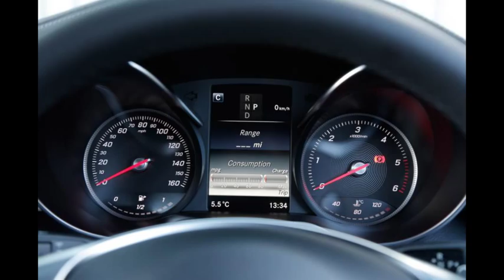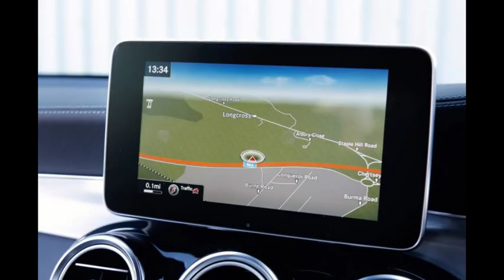Mercedes-Benz GLC review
It’s true that back then it would have been hard to foresee the surge in interest in these upmarket, relatively affordable, added-practicality family cars that has come to pass.But these cars have become vital to brands such as Mercedes and are equally popular in places such as the UK, Australia, South Africa and Japan as they are elsewhere.

By failing to spend a relatively small sum to re-engineer a four-wheel drive system back then, Mercedes must have missed out on a much larger windfall of sales since. An oversight? Yeah, just a small one.

The new Mercedes GLC, the GLK’s successor, corrects that oversight and gives us Brits a Mercedes to rival the Audi Q5, BMW X3, Porsche Macan, Land Rover Discovery Sport, Range Rover Evoque and upcoming Jaguar F-Pace.

All of a sudden, in a class where choice was once limited, there’s now an abundance of it.

Curvaceous styling, active and passive safety, refinement and 4x4 capability are the reasons why  Mercedes is hoping you’ll opt for the GLC.